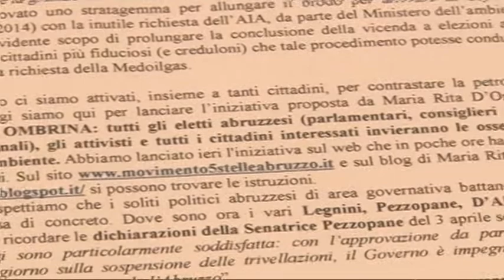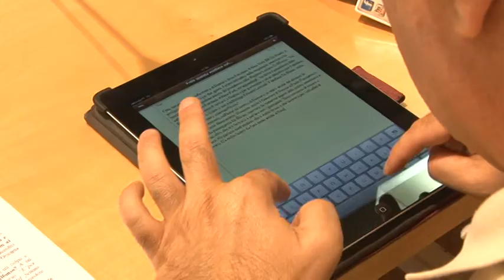M5S su Ombrina mare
Il Movimento 5 Stelle regionale si sta mobilitando per fermare definitivamente il progetto petrolifero di Ombrina mare in Abruzzo